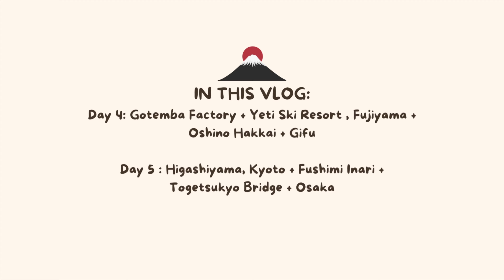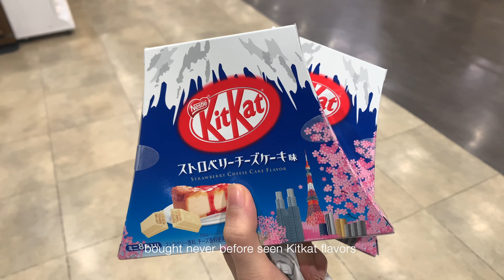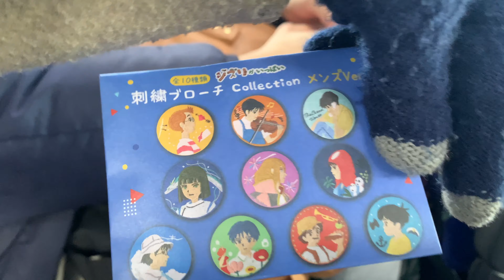JAPAN VLOG EP.3 | Mt. Fuji + Fushimi Inari, Kyoto + Osaka + trying A5 wagyu for the 1st time!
Japan Travel: Days 4 & 5
D4: Gotemba Outlet + Yeti Ski resort + Fujiyama + Oshino Hakkai + Gifu
D5: Higashiyama, Kyoto + Fushimi Inari + Togetsukyo Bridge + Osaka